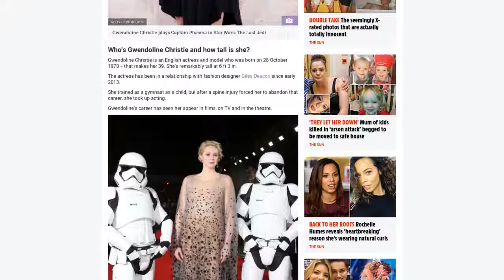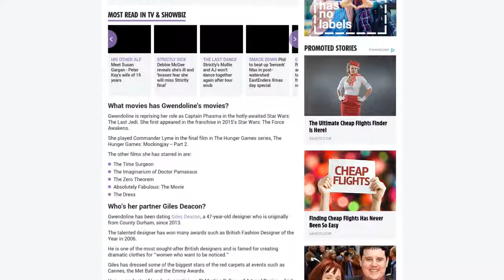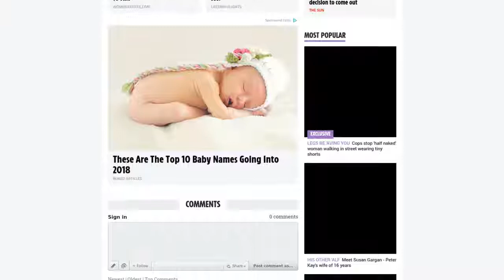[Newsa] Gwendoline Christie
GWENDOLINE Christie is an English actress and model who can currently be seen starring in Star Wars: The Last Jedi.

But, what else do we know about the star? Let's find out.

Gwendoline Christie is an English actress and model who was born on 28 October 1978 – that makes her 39. She's remarkably tall at 6 ft 3 in.

The actress has been in a relationship with fashion designer Giles Deacon since early 2013.

She trained as a gymnast as a child, but after a spine injury forced her to abandon that career, she took up acting.

Gwendoline's career has seen her appear in films, on TV and in the theatre.

Gwendoline is reprising her role as Captain Phasma in the hotly-awaited Star Wars: The Last Jedi. She first appeared in the franchise in 2015's Star Wars: The Force Awakens.

She played Commander Lyme in the final film in The Hunger Games series, The Hunger Games: Mockingjay – Part 2.

The other films she has starred in are:

Gwendoline has been dating Giles Deacon, a 47-year-old designer who is originally from County Durham, since 2013.

The talented designer has won many awards such as British Fashion Designer of the Year in 2006.

He is one of the most sought-after British designers and is famed for creating dramatic clothes for “women who want to be noticed.”

Giles has dressed some of the biggest stars of the red carpets at events such as Cannes, the Met Ball and the Emmy Awards.

He is a graduate of London’s prestigious St Martins College of Art and Design, which also counts Stella McCartney in its alumni.